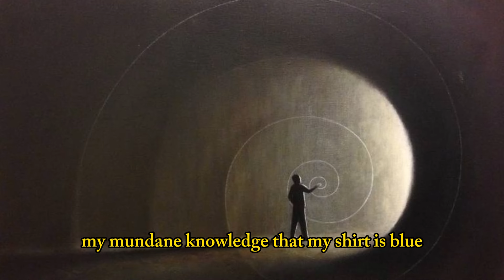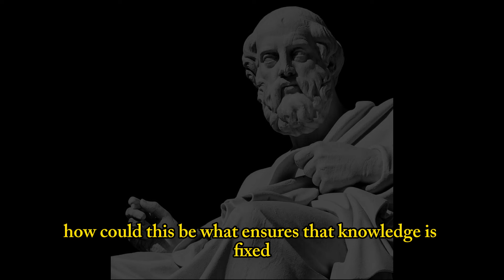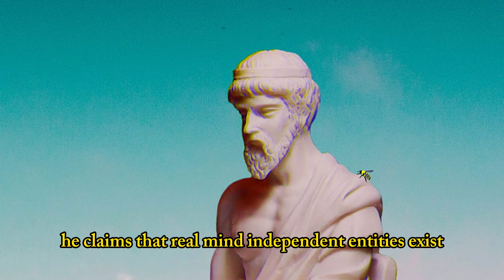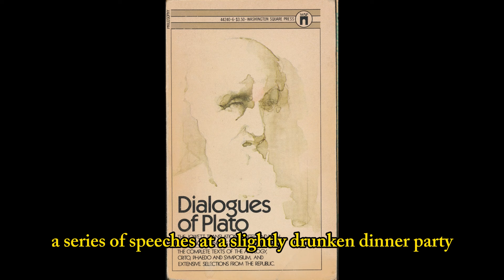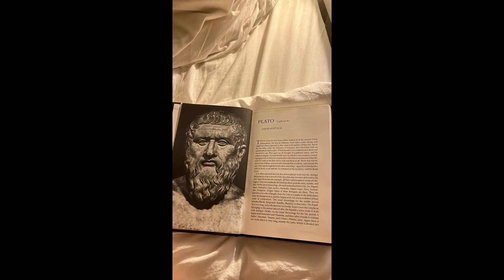Plato Unmasked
"Plato Unmasked" is a fascinating video that delves into the life and philosophical contributions of one of the most influential thinkers in history. The video uncovers the mysteries surrounding Plato's upbringing, his journey into philosophy, and the development of his groundbreaking ideas.

From his early life amidst political upheaval to his founding of the renowned Academy, Plato's story is one of intrigue and intellectual curiosity. Explore how his famous dialogues, including "Meno," "Republic," and "Symposium," continue to shape our understanding of ethics, politics, and the nature of reality.

Join us as we dissect Plato's Theory of Forms, grapple with the challenges to his philosophical views, and uncover why his ideas remain relevant and thought-provoking over two millennia later.

Whether you're a seasoned philosopher or a curious newcomer to ancient wisdom, "Plato Unmasked" offers a comprehensive exploration of one of history's greatest minds, shedding light on the enduring relevance of his work in today's world. Don't miss this enlightening journey into the heart of Plato's philosophy.

Chapters
0:00 Plato
1:50 Early Life
4:30 Defining the Virtues
7:00 The Theory of Forms
11:03 Platos Importance
11:08 Major Works

Audience Searches:
plato philosophy,
plato documentary,
plato audiobook,
plato the republic,
plato movie,
plato theory of forms,
audiobook plato,
plato pdf,
plato biography,
plato books